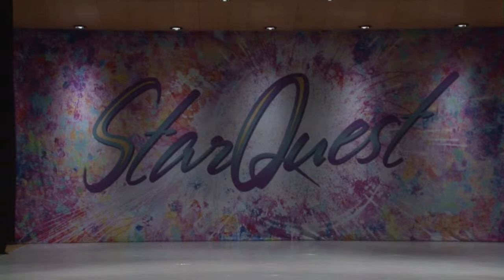Cold Hearted (Jordyn Lee Choreography)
Choreography by: Jordyn Cheatham
Dancers: Kherington Burkey, Amber Bachmayer, and Natalie Murray
Song: Cold Hearted by: Paula Abdul
Performed at StarQuest Dance Competition in Youngstown, Ohio